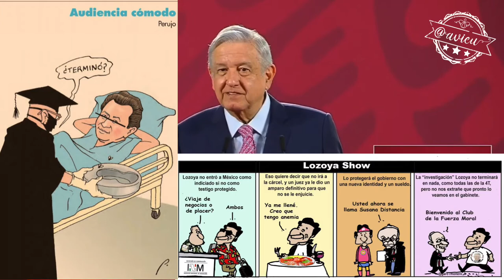El CasoLozoya que sea un asunto de un tribunal popular 🦆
Andrés Manuel López Obrador tiene la necesidad de que se siga hablando del pasado para así evitar que se hable del desastroso presente y del incierto futuro